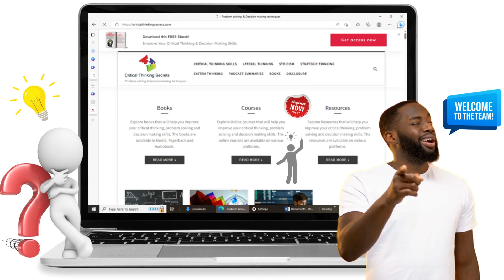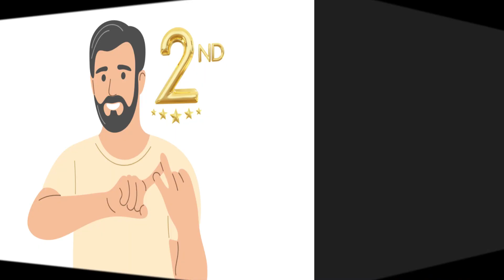Social Media Affects Critical Thinking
Welcome back to Critical Thinking Secrets, the channel where we help you improve your critical thinking skills. In today's video we look at another important topic: How Social Media Affects Critical Thinking.

Social media impacts critical thinking in many ways. It can present a narrow view of the world, encourage emotional responses, and spread false information. It is essential to be mindful of these pitfalls and make a conscious effort to think critically while consuming content on social media. Don’t be quick to judge and share content without proper vetting.  By doing so, we can help preserve our ability to think critically and objectively and be a shining example of how to use social media wisely.

Critical thinking is a highly important life-skill to have to navigate the complexities of our modern world and succeed in achieving our goals. Become a better more informed and independent thinker today.

Resources:
Course: Critical Thinking Courses on Skill (Get 1 month Free on Skillshare):

Books:
Critical Thinking In A Nutshell: How To Become An Independent Thinker And Make Intelligent Decisions (Critical Thinking & Logic Mastery)

Critical Thinking Skills: Workbook - Questions, Exercises and Games to Develop Your Problem Solving, Critical Thinking and Goal Achieving Skills

Keep growing smarter!
The Critical Thinking Secrets Team,
Till next time